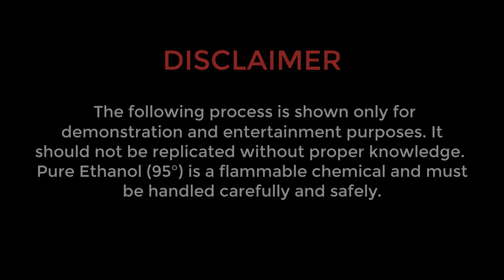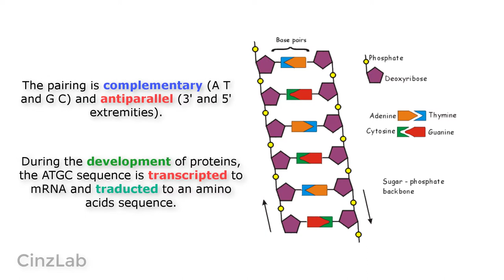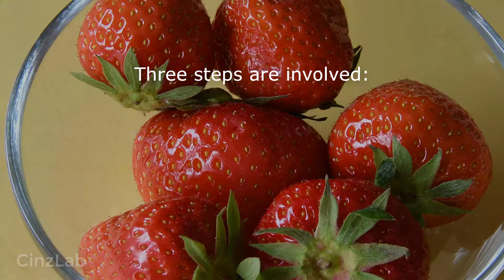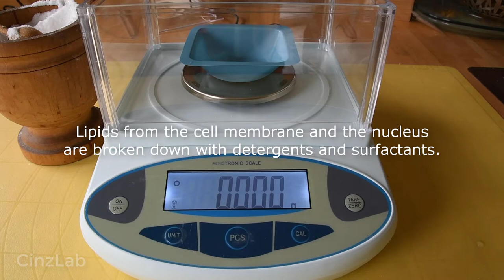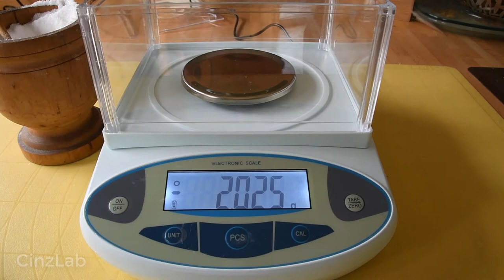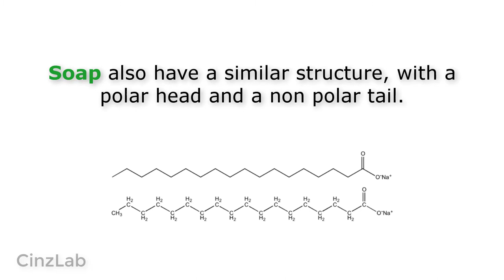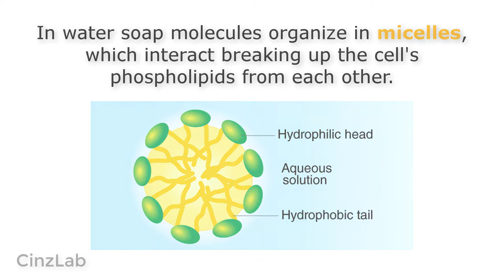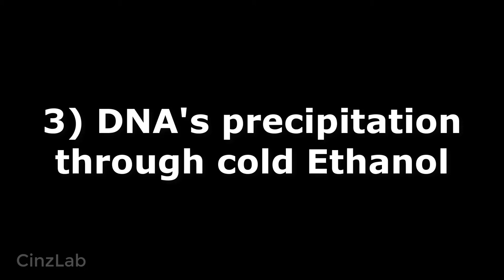Extraction of DNA (Strawberries) | CinzLab BioChem PROJECT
DNA, deoxyribonucleic acid, is the molecule that carries the genetic instructions for the development, functioning, growth and reproduction of all know organisms (and also viruses). DNA is formed by two chains, paired each other through nitrogenous bases (adenine timine cytosine guanine) in a double helix shape. DNA is a nucleic acid, one of the four major types of macromolecules essential for life. A nucleic acid consists of chains of nucleotides (biopolymer). A single nucleotide is formed by a phosphate group, a 5- carbon sugar (deoxyribose in dna's case) and a nitrogenous base. Phosphate and sugar groups are condensated together and form the chains that are paired each other with hydrogen bonding between nitrogenous bases. The pairing is complementary (A T and G C) and antiparallel (3' and 5' extremities). During the development of proteins, the ATGC sequence is transcripted to mRNA and traducted to an amino acids sequence.
 I'm going to extract DNA from strawberries. Because the following is a basic procedure, the product is not expected to be super pure, but contaminated with associated proteins, RNA and salt. Being said, the procedure is simple and interesting.
Three steps are involved:
1) Cell lysis. I'm going to mechanically damage cells's wall and exposed them. Lipids from the cell membrane and the nucleus are broken down with detergents and surfactants. I'm preparing a soapy salty solution using 20ml of dish surfactants, 180ml of water and a teaspoon of salt. Cell membrane's lipids are mainly phospholipids, formed by a polar head and two non polar tails. They organize themselves in a two layer membrane, where the external polar heads cover inside the non polar tails. Soap also have a similar structure, with a polar head and a non polar tail. In water soap molecules organize in micelles, which interact breaking up the cell's phospholipids from each other. The treatment of DNA with a concentrated salt solution causes the debris (like broken proteins) to clump together, getting rid of most of them. Because of the negative charges of phosphate groups interacting with the positive charges of DNA's proteins (es. histones), positive sodium ions will help to displace them out.
 2) Separating clumps from dna's acqueous solution. Since DNA is a polymer and so a long molecule, a thick filter is not recommended.
3) DNA's precipitation through cold Ethanol (95° in my case about 21mL). Due to DNA insolubility in ethanol, when it's added to the water solution, DNA is forced to precipitate out. Cold ethanol contributes to decrease the solubility of DNA. A white precipitate layer will appear in the surface.
After the solvent evaporated off, it weighted 0,298g , which defines a yield of 0,20% by mass.

Images from: Wikipedia